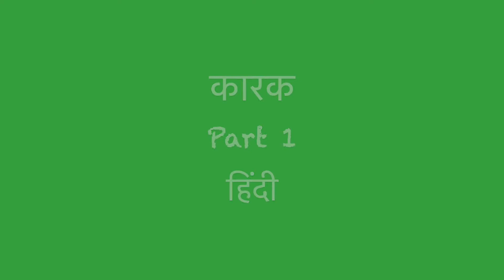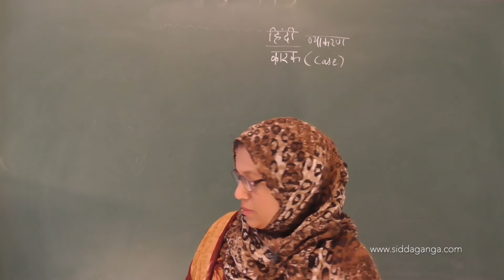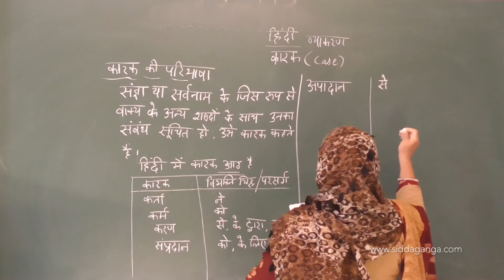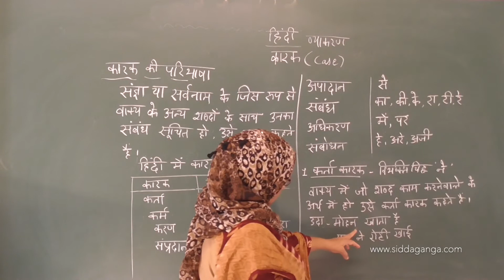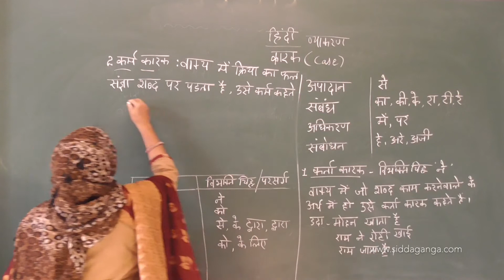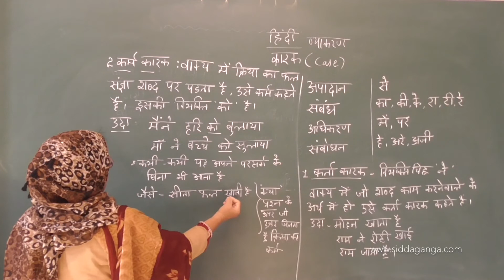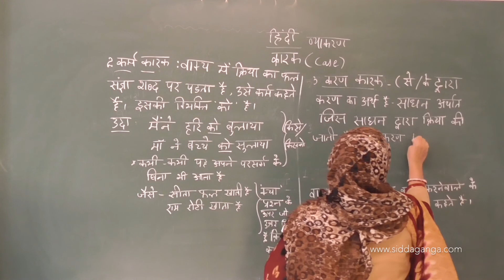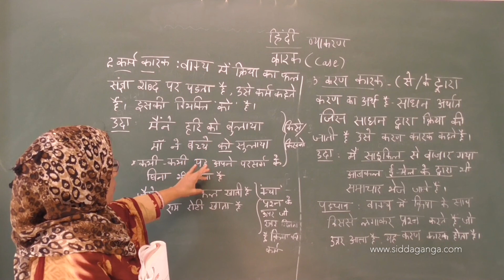CBSE X - CBSE 9 - HINDI - KARAK - PART 1